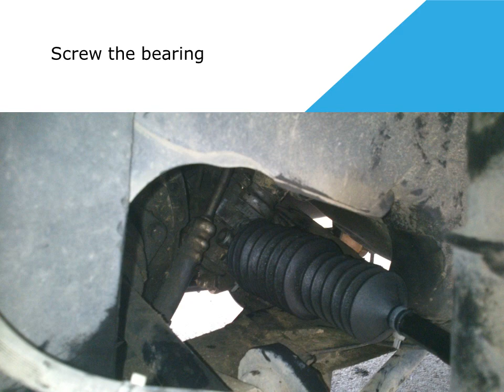How to change the car bellows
Tutorial which explains how to substitute the car bellows of the bearing. It is an useful tutorial for every car brand: Alfa Romeo, BMW, Citroen, Dacia, Ford, Fiat, Honda, Jagiar, Kia, Nissan, Opel, Peugeot, Renault, Seat, Skoda, Toyota, Volkswagen